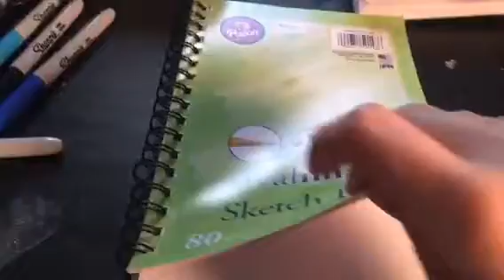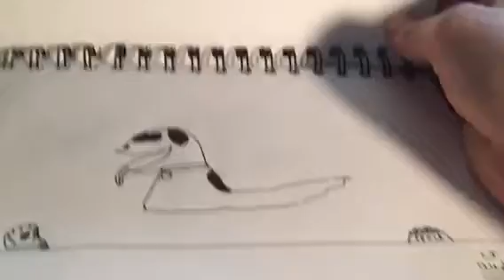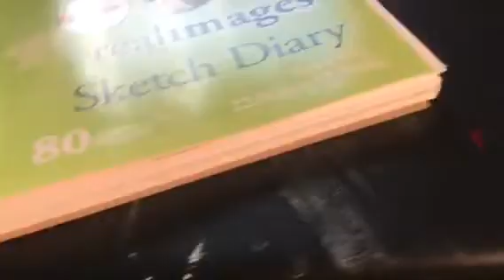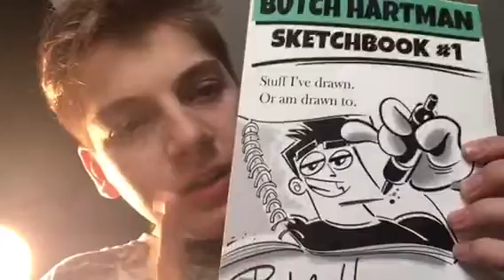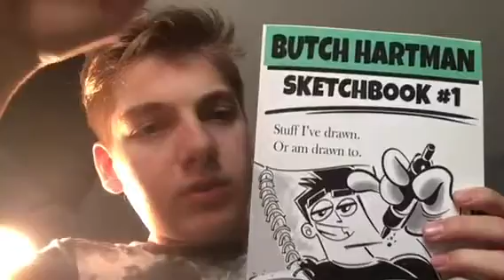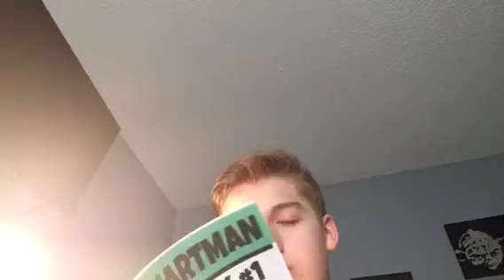What I’m been doing